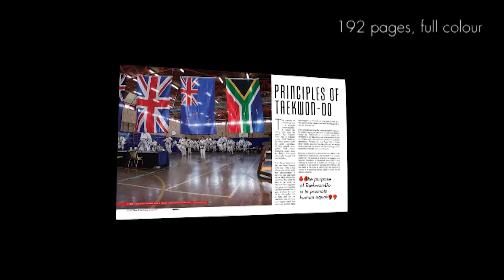'This is Taekwon-Do' available from ITFA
'This is Taekwon-Do' Interactive Learning with First Grand Master Rhee Ki Ha.
Volume 1 covers the ITF syllabus from 10th Kup to 1st Kup.

The content of the book and DVD is based on the ITF syllabus of techniques and patterns as this is the TAEKWON-DO that General Choi founded and it is the TAEKWON-DO that First Grand Master Rhee has spent his life training in. However many of the techniques and insights explored are intended to be of equal interest to TAEKWON-DO practitioners from a WTF background.

A book with 192 colour pages in a glossy medium format, packed with insights and in-depth discussion designed to compliment the included DVD. The DVD contains over 2.5 hours of HD video teaching plus the 3D Tuls.

Technical Specifications:
PC                                               Mac
Windows XP or above               OS X 10.6 or above
Core 2 Duo                               Intel processor
512MB of RAM                               512MB of RAM
Soundcard                                Soundcard
DVDROM Drive                               DVDROM Drive
4 GB Free Hard Disk Space       4 GB Free Hard Disk Space